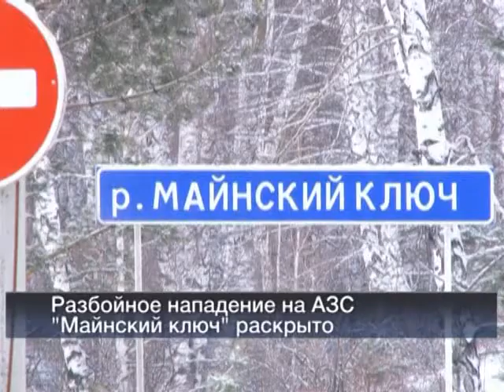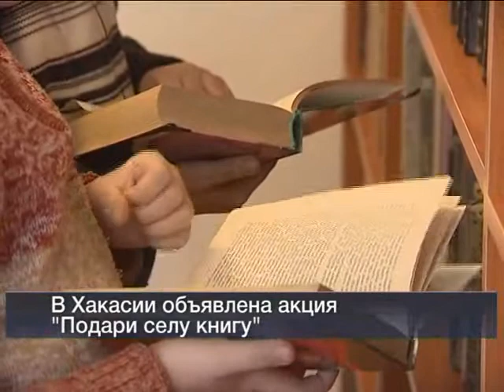Вести 24 Хакасия 12_04_13